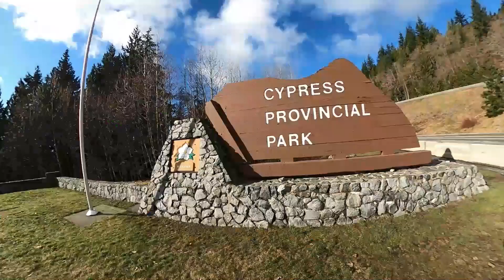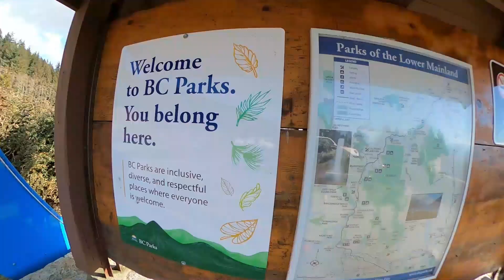Cypress Provincial Park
EnjoyingFood/Places
Suroy-suroy